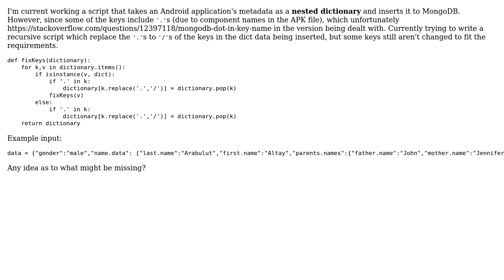Replace character in dict keys recursively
With thanks & praise to God, and with thanks to the many people who have made this project possible! | Content (except music & images) licensed under CC BY-SA | Music | Images & others | With thanks to user Yossi Levi user Altay Arabulut and the Stack Exchange Network Trademarks are property of their respective owners. You are responsible for your own actions.